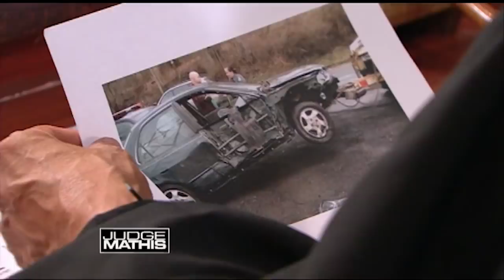Spark Reignited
The plaintiff says she and the defendant drank excessively and used cocaine while they were dating, but she’s been to rehab and is now sober. She claims her ex wrecked her car, so she’s suing for the cost, plus towing fees. The defendant admits they used drugs, and said his former girlfriend only cared about her car after the accident, and not him.